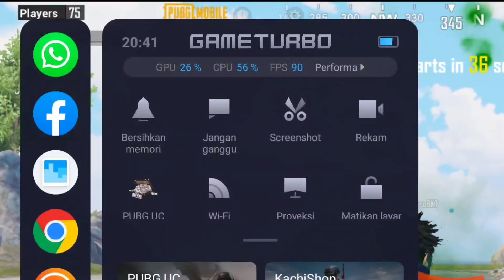NEW 90 FPS😱 POCO X3 PRO PUBG | 4 FINGER + FULL GYRO | SMOOTH 90 FPS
Control : Four Finger Claw + GyroScope Always  On
Played on : Poco X3 Pro
Recording with : Screen Recorder

Ignore this

Poco X3 Pro Gameplay video
Poco X3 Pro Heat issue
Poco X3 Pro Lag issue
Poco X3 Pro Pubg gameplay new
Poco X3 Pro Pubg sensitivity
Poco X3 Pro Pubg video
Pubg Montage
Best Sensitivity
Poco X3 Pro sensitivity
Poco X3 Pro 90 Fps
SAMSUNG A3,A5,A7,J2,J5,J7,S5,S6,S7,A10,A20,A30,A50,
A50S,A70